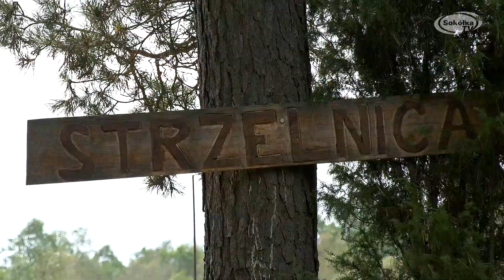Na strzelnicy VIS odbyły się coroczne zawody strzeleckie / 2020r.